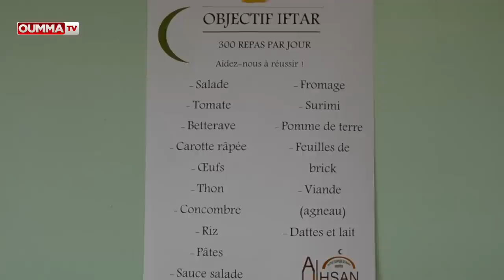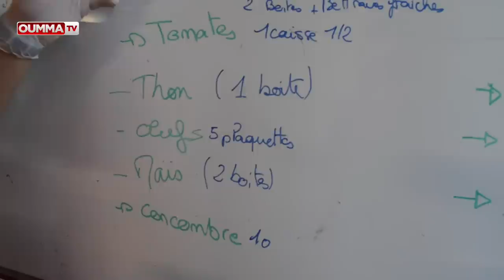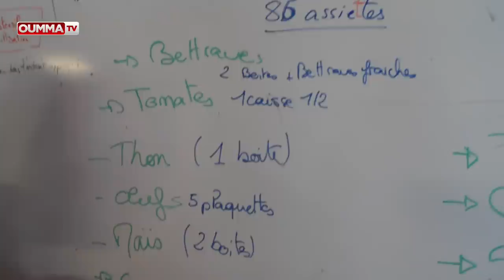Ramadan : Opération Iftar à la grande mosquée d'Argenteuil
Ramadan à la mosquée d’Argenteuil : plus de 300 repas offerts chaque soir

Un reportage d'Oumma sur "l'opération Iftar" organisée  chaque année par la mosquée d’Argenteuil qui distribue  gratuitement et  chaque jour durant le mois de ramadan  plus 300 repas au personnes les plus démunies.

Un véritable défi rendu possible par une organisation millimétrée et une formidable équipe de bénévoles.